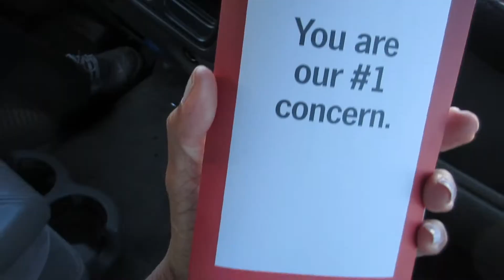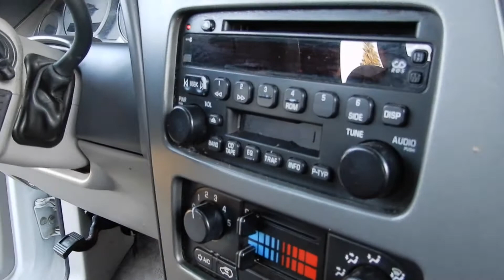God Turned it For My Good | 10/27/17 | Family Vlogs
Joe and I went for the inspection. Joe did minor repairs to the new vehicle.